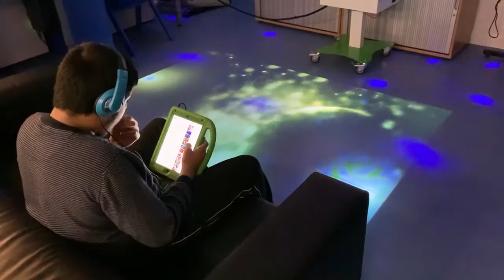Tyn Gwyn School's Integrated Care Funding!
Tyn Gwyn School ✨ in Ely are OVER THE MOON 🌙 after they received funding from the Integrated Care Fund! 🙌